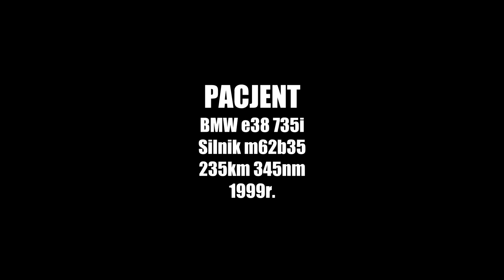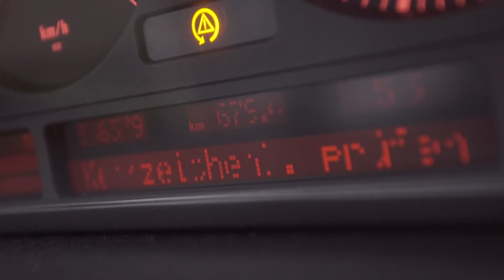BMW e38 Po roku jazdy NA CO DZIEŃ! | Profesjonalne Zabezpieczanie Podwozia CARCOMFORT | Ep. 73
Po roku nic nie robienia z 7 - ZACZYNA SIĘ!
Podwozie już zabezpieczone SZCZEGÓŁY W FILMIE! , przegląd za ponad 2k zrobiony xD
zostały małe zaprawki blacharskie, wizyta w TuningKingz na polerkę i powłoki NO I MIEJMY NADZIEJE że starczy też na powietrze w tym sezonie xD

UŻYTA CHEMIA
Piana do mycia -  "Tenzi Truck Extra"
Chemia do korozji - "Cortanin F" oraz "Fertan"
Odtłuszczanie - Benzyna Ekstrakcyjna
Wosk do podwozia - "Waxoyl Hardwax plus"
Wosk do profili zamkniętych - "Waxoyl profesjonalne 120-4 plus"

500 KONI W GAZIE
MCC GAS sc.
ul. Korkowa 67, 04-549 Warszawa